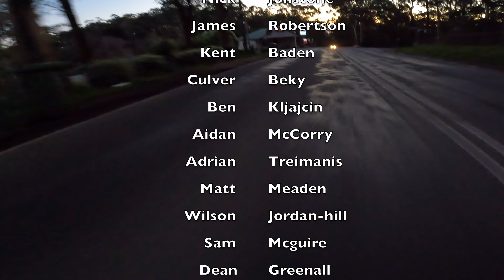Winter Feature Film 2022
Spend the last 2 months recording this.